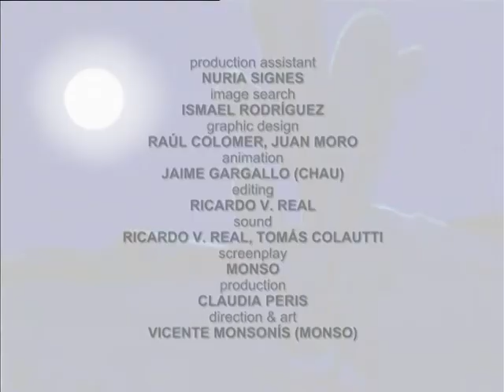Earth's deserts | World Ahoy 1x31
Let’s learn about the Earth’s Deserts!
Discover there are several types of deserts and which are their characteristics.

Did you know which is the biggest one?